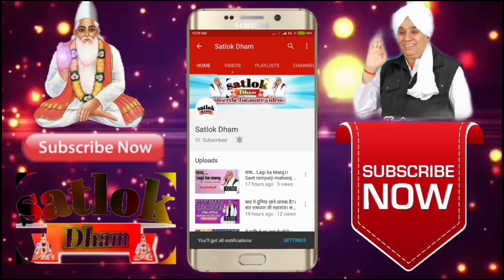पूनम दासी, इटावा UP. Interview || Followers Of Sant Rampal Ji Maharaj || Satlok Dham Tv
आप देख रहे हैं जगतगुरु तत्वदर्शी संत रामपाल जी महाराज के भक्तो के interview

🌴 सत साहेब 🌴